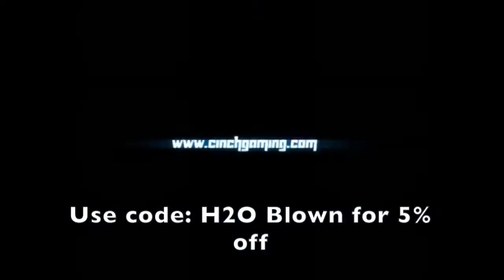2 Years Old...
Hey you, I see that you're reading the description. Anyways, you're amazing! Hope you guys enjoyed the video or stream!

- Brian